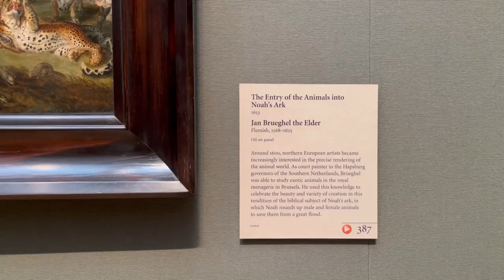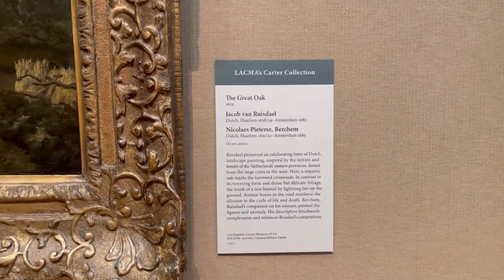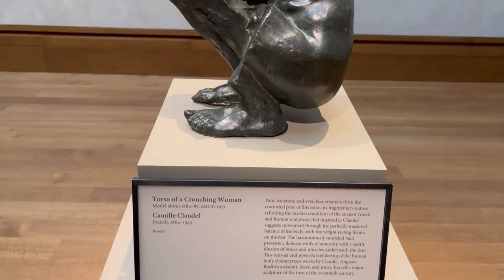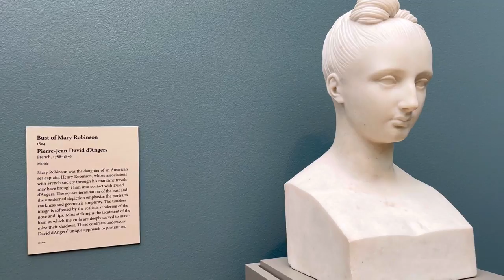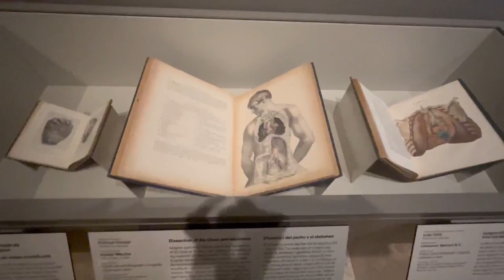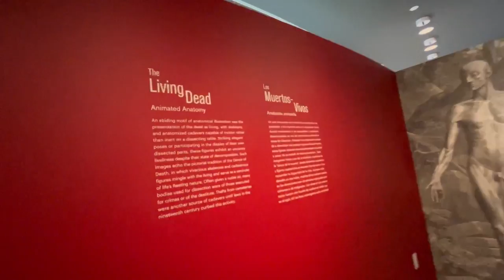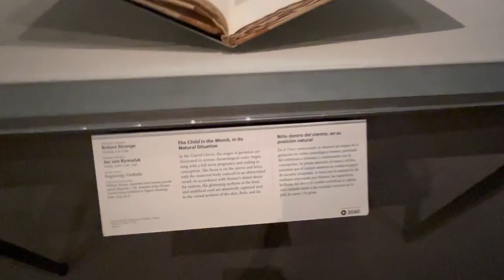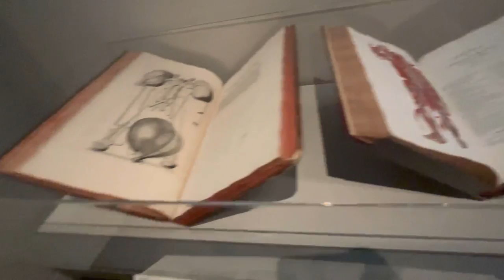Getty Museum 2022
The Getty Center, in Los Angeles, California, is a campus of the Getty Museum and other programs of the Getty Trust. The $1.3 billion Center opened to the public on December 16, 1997[2] and is well known for its architecture, gardens, and views overlooking Los Angeles. The Center sits atop a hill connected to a visitors' parking garage at the bottom of the hill by a three-car, cable-pulled hovertrain people mover.

Located in the Brentwood neighborhood of Los Angeles, the Center is one of two locations of the J. Paul Getty Museum and draws 1.8 million visitors annually. (The other location is the Getty Villa in the Pacific Palisades neighborhood of Los Angeles, California.) The Center branch of the Museum features pre-20th-century European paintings, drawings, illuminated manuscripts, sculpture, and decorative arts; and photographs from the 1830s through present day from all over the world.In addition, the Museum's collection at the Center includes outdoor sculpture displayed on terraces and in gardens and the large Central Garden designed by Robert Irwin. Among the artworks on display is the Vincent van Gogh painting Irises.

Designed by architect Richard Meier, the campus also houses the Getty Research Institute (GRI), the Getty Conservation Institute, the Getty Foundation, and the J. Paul Getty Trust. The Center's design included special provisions to address concerns regarding earthquakes and fires.